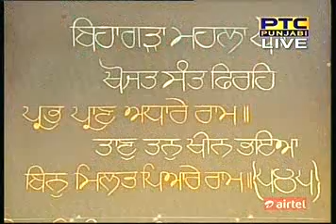141117 - SEARCHING FOR & MEETING GOD - Ranjit Singh Gohar - Nov 17, 2014 - Katha Darbar Sahib Pt-2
141117 - SEARCHING FOR & MEETING GOD - Nov 17, 2014 - Katha from Sri Darbar Sahib Amritsar Pt-2